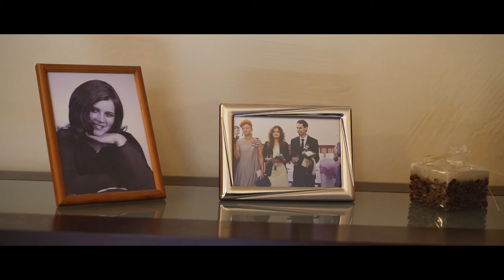Iza & Michał 10.06.2017 zwiastun weselny | wedding day | wedding trailer